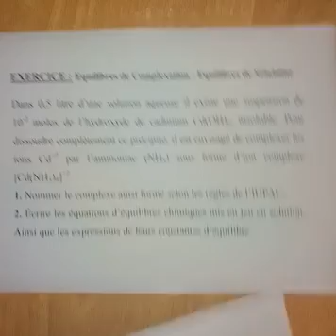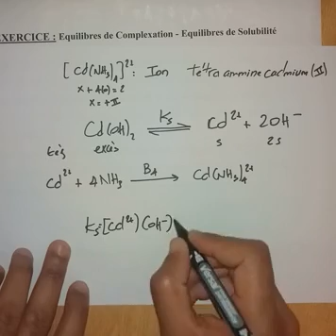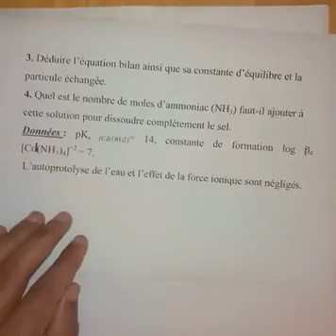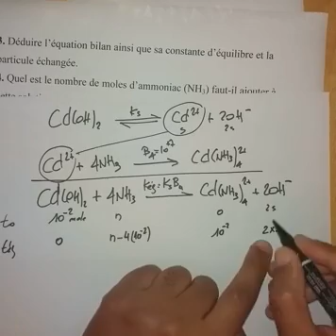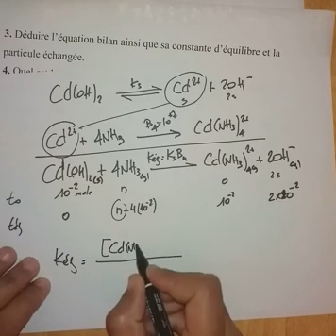12 - EXERCICE 8 - Solubilité / Complexation